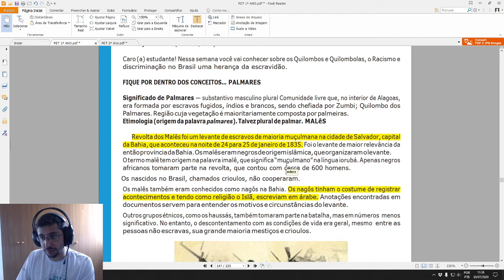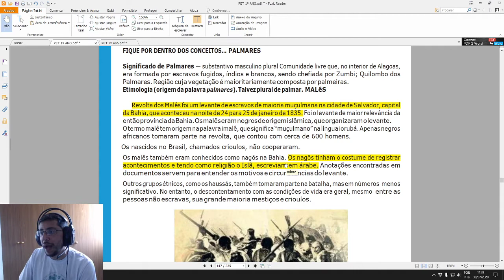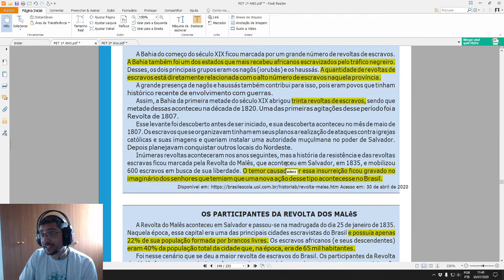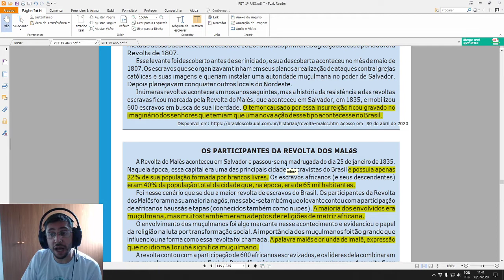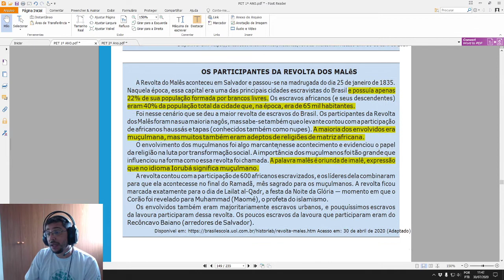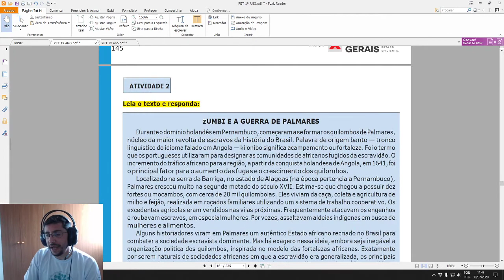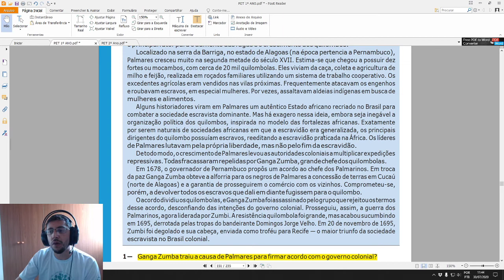Correção PET 2 História. SEMANA 4, 1º Anos EM. Revolta dos Malês e Palmares.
Neste vídeo analiso criticamente os textos do semana 4 do PET 2 que tratam das questões da Revolta dos Malês e do Quilombos dos Palmares.

Vídeo aula da semana 4 do PET 2- SEE MG.
Tema: Revolta dos Malês e Quilombo dos Palmares.
Prof. Éder Novaes.